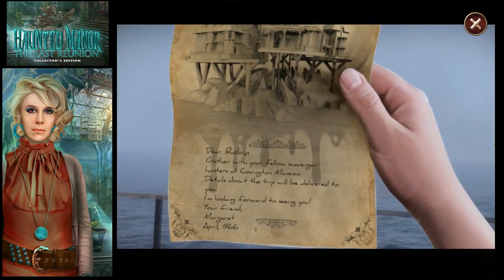Haunted Manor 4: The Last Reunion CE - Part 1 Let's Play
Haunted Manor 4: The Last Reunion CE